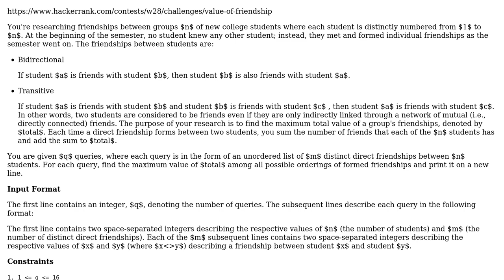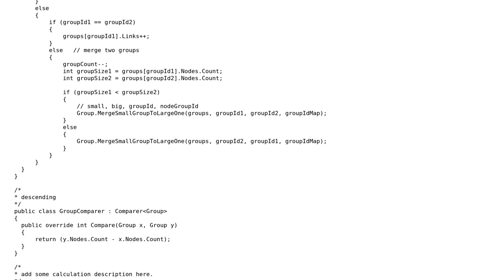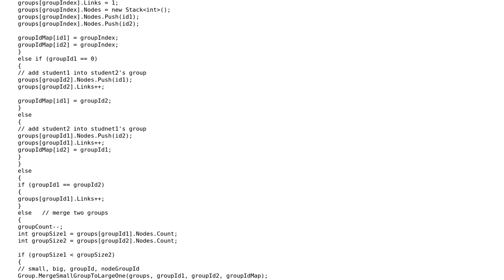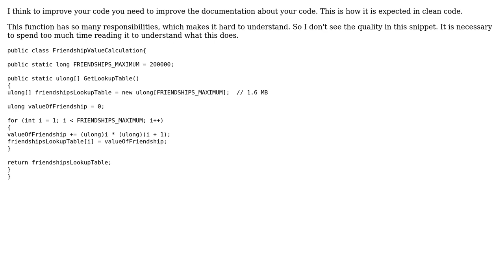Hackerrank - value of friendship (II) (2 Solutions!!)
Hackerrank - value of friendship (II)

With thanks & praise to God, and with thanks to the many people who have made this project possible! | Content (except music & images) licensed under CC BY-SA | Music | Images & others | With thanks to user Valter user Mast user Jianmin Chen user Der Kommissar and the Stack Exchange Network Trademarks are property of their respective owners. You are responsible for your own actions.